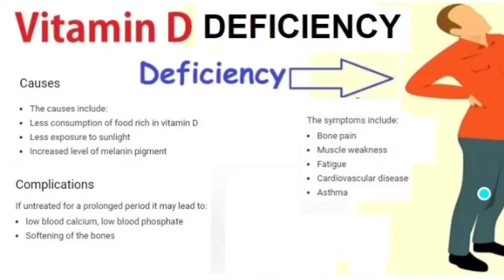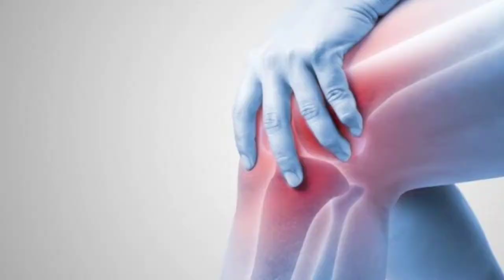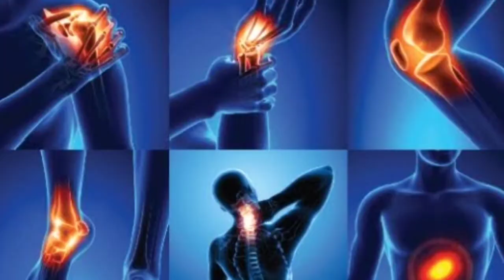There will be no vitamin D deficiency throughout life in Urdu in Hindi | Saman Abbas